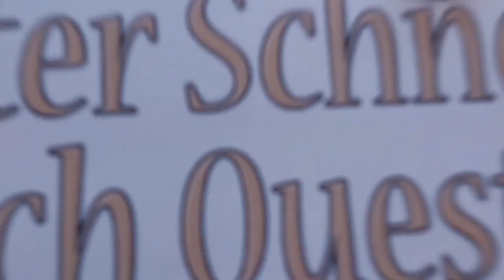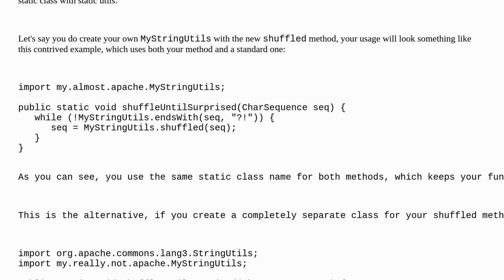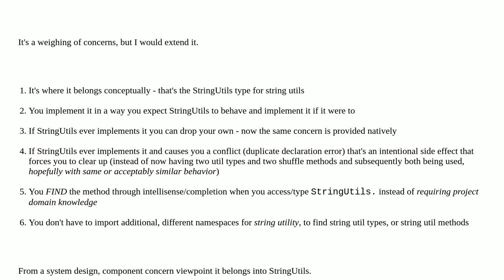Softwareengineering: Is it ok to extend utilities?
Is it ok to extend utilities?

A special thanks goes out to the community

  inheritance java static-methods object-oriented-design